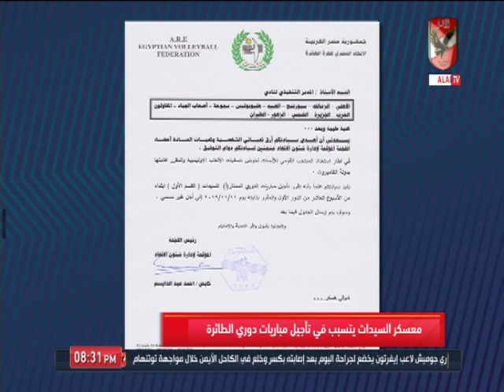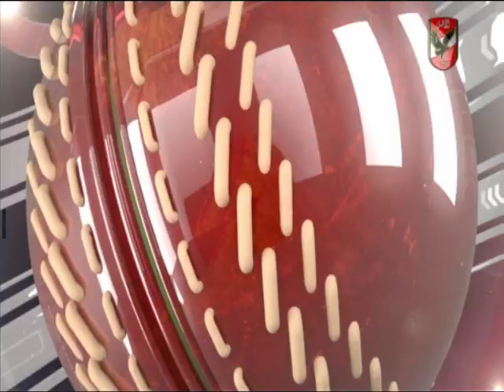حلقة العاب الصالات 4-11-2019